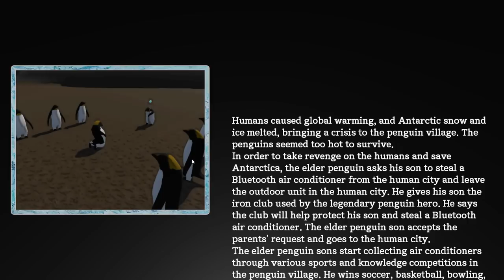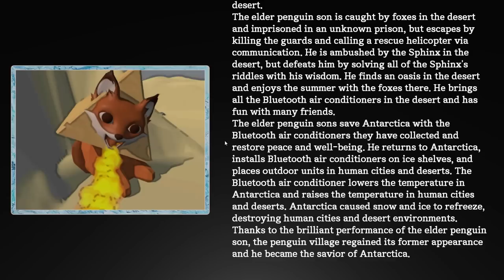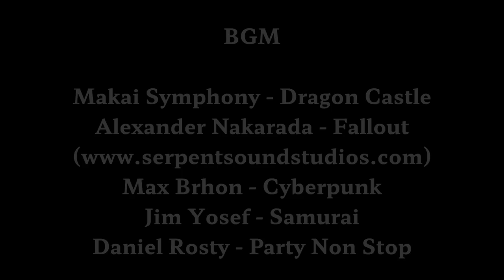Penguin Dark Souls is somehow better than most games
Finally, a game that's almost as good as Dolmen.